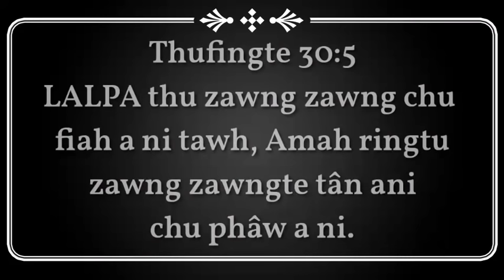Lilypari | Ziaktu : Toni Da Ralte (Birthday Special)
Ṭhanthi pawh a neih hma hauhin a chungah thil pawi em em mai a thpeng ta tlat. Chu chuan a lo puitlin thleng pawhin a nunah nghawng a nei si..Mahse, engtin nge Lily hian a sual chhuah le.

Mizo Story Audio Narrated in Mizo